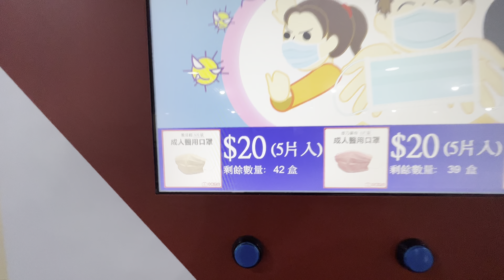台鐵 七堵車站 口罩自動販賣機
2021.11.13 台鐵 七堵車站 口罩自動販賣機